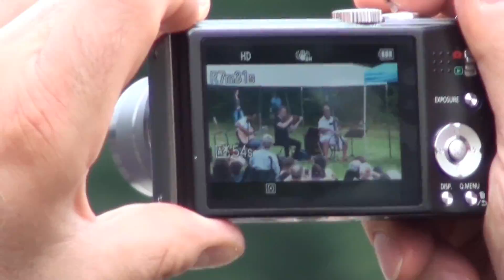Gilberto Gil - Pale di San Martino - Sounds of the Dolomites